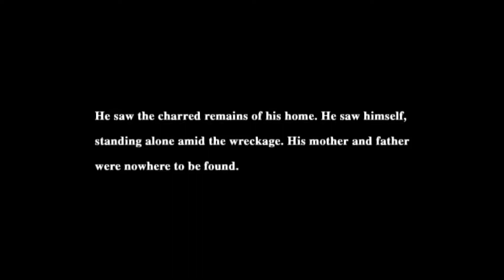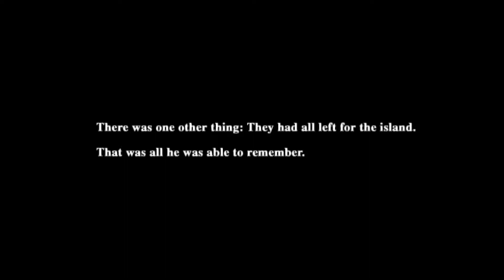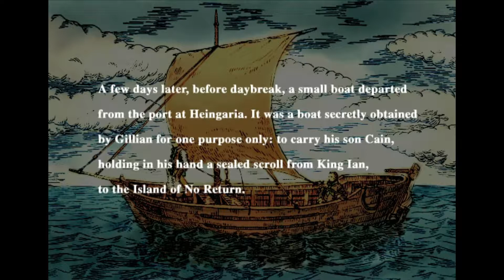Eternal Ring - Part 01 / The Island of No Return / Research Team / Water Shrine